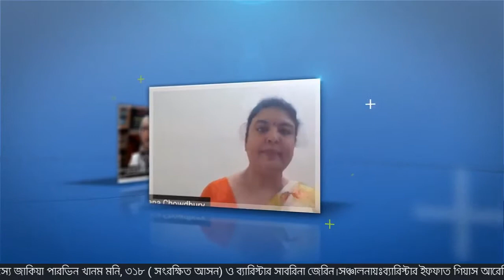সারাবাংলা Legal Chambers: পরকীয়া এবং ঘরোয়া সহিংসতা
‘পরকীয়া’ ও এর কারনে ‘ঘরোয়া সহিংসতা’ এর জন্য বাংলাদেশের আইনে কে দায়ী? জানতে চোখ রাখুন sarabangla.net এ।

আমাদের সাথে সম্মানিত আলোচক হিসেবে থাকবেন জাকিয়া পারভিন খানম মনি; মাননীয় সংসদ সদস্য ৩১৮ ( সংরক্ষিত আসন)ডাক, টেলিযোগাযোগ ও তথ্যপ্রযুক্তি মন্ত্রনালয় সম্পর্কিত স্থায়ী কমিটি সদস্য সাবেক সভাপতি, ইডেন কলেজ ছাত্রলীগ, সিনিয়র সহ সভাপতি, বাংলাদেশ যুব মহিলা লীগ কেন্দ্রীয় কমিটি বিশেষ আলোচক ব্যারিস্টার সাবরিনা জেরিন; এডভোকেট, বাংলাদেশ সুপ্রিম কোর্ট।

আপনি সরাসরি আমাদের স্টুডিও তে যোগ দিতে পারেন আপনার প্রশ্ন নিয়ে। কিন্তু সেজন্য আমাকে ইনবক্সে আপনার প্রশ্নটি লিখে পাঠান ৫ই নভেম্বর,২০২০ বিকাল ৫ টার এর মধ্যে।

দেখা হবে ৫ই নভেম্বর,২০২০ রাত নয়টায় আমাদের সারাবাংলা লিগ্যাল চেম্বারস অনুষ্ঠানে সারাবাংলার পেইজে .লাইভে।

আন্তরিক ধন্যবাদ আমাদের আলোচকদের MP Zakia Moni; Sabrina Zarin কে। ধন্যবাদ Adv Nazmunnahar Mitu Masud কে সহযোগিতার জন্য।